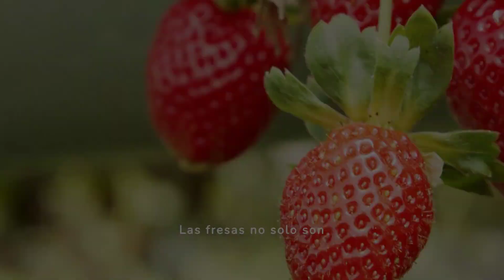FRUTAS que impulsan tu Inteligencia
Aquí tienes una lista de 10 frutas que se cree que tienen beneficios para potenciar la función cerebral:
Arándanos: Conocidos por sus antioxidantes, los arándanos pueden ayudar a mejorar la función cognitiva y proteger el cerebro del envejecimiento.
Aguacates: Ricos en grasas saludables, los aguacates pueden ayudar a promover la salud del cerebro y mejorar la función cognitiva.
Nueces: Técnicamente no son frutas, pero las nueces son ricas en ácidos grasos omega-3, antioxidantes y otros nutrientes que son beneficiosos para la salud del cerebro.
Fresas: Contienen antioxidantes que pueden ayudar a proteger el cerebro del daño oxidativo y mejorar la función cognitiva.
Plátanos: Son una excelente fuente de potasio, que es importante para la función cerebral y pueden ayudar a mejorar el estado de ánimo y la concentración.
Manzanas: Contienen antioxidantes y compuestos antiinflamatorios que pueden ayudar a proteger el cerebro y mejorar la función cognitiva.
Uvas: Son ricas en antioxidantes, especialmente resveratrol, que se ha relacionado con la mejora de la función cerebral y la protección contra el envejecimiento cerebral.
Cerezas: Contienen antioxidantes y compuestos antiinflamatorios que pueden ayudar a proteger el cerebro del daño oxidativo y mejorar la función cognitiva.
Kiwi: Rico en vitamina C y otros antioxidantes, el kiwi puede ayudar a proteger el cerebro del daño oxidativo y mejorar la función cognitiva.
Papaya: Contiene antioxidantes y compuestos antiinflamatorios que pueden ayudar a proteger el cerebro y mejorar la función cognitiva.
Estas frutas son excelentes opciones para incluir en una dieta equilibrada para promover la salud del cerebro y mejorar la función cognitiva.